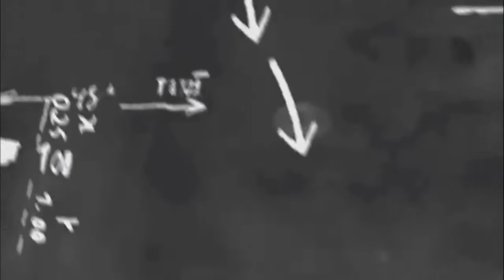पुस्तक संस्कार जोपासायला हवा | सार्वमत संवाद कट्टा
मानवाच्या जाणीवा प्रगल्भ करण्यात पुस्तक-वाचन संस्काराचा मोठा वाटा राहिला आहे.  अलिकडे वाचन संस्कृतीची घसरण आणि त्याचवेळी उथळ समाज व्यवस्थेने खाल्लेली उचल दिसून येते. तरूण पिढीने पुस्तक संस्कार जोपासण्यासाठी जाणीवपूर्वक प्रयत्न करायला हवे, असे आवाहन विचारवंत, लेखक हेरंब कुलकर्णी (अकोले) व लेखक नरेंद्र लांजेवार (बुलढाणा) यांनी केले. ‘सार्वमत संवाद कट्टा’ या उपक्रमात जागतिक पुस्तक दिनानिमित्त ‘पुस्तक आणि वाचन संस्कृती’ या विषयावर दोघा मान्यवर साहित्यिकांशी शिक्षण अभ्यासक तथा लेखक संदीप वाकचौरे यांनी संवाद साधला.